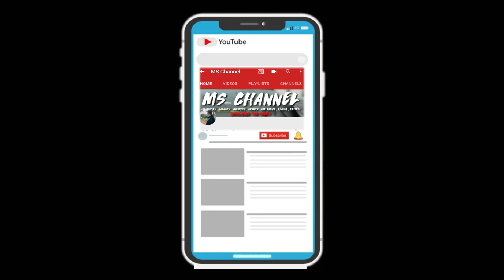Melaka Historical City - Night Drive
Historical City - Night Drive
Thursday night drive around Melaka town. Video starts by the city outskirt road, continues into the business district, passing by the entertainment and tourist attraction neighbourhood,  then through the historic  area, and more.